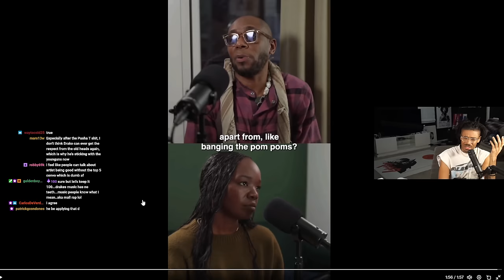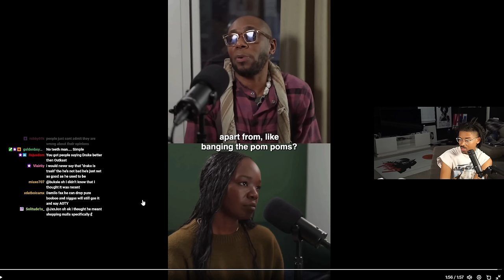Drake Makes Pop Music??